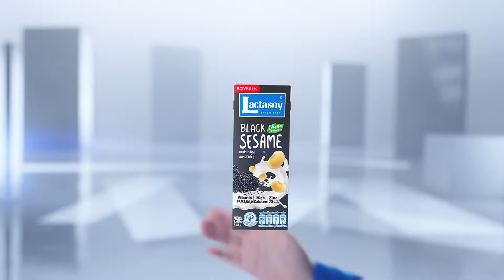ฝนถล่ม “สมุทรปราการ” อุตุฯ ย้ำยังไม่มีพายุเข้าไทยช่วงนี้ l TNNข่าวเช้า l 04-08-2024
กรมอุตุนิยมวิทยา รายงานว่า ช่วงนี้ยังไม่มีพายุพัดเข้าไทย แต่ฝนที่ตกลงมาต่อเนื่องเกิดจากมาจากอิทธิพลของลมมรสุม  ขณะที่จังหวัดสมุทรปราการ มีฝนตกลงมาติดต่อกันนานถึง 2 ชั่วโมง ทำให้เกิดน้ำท่วมขังถนนหลายสาย